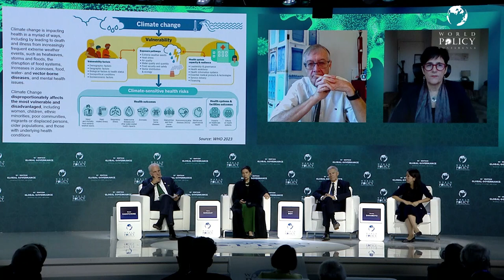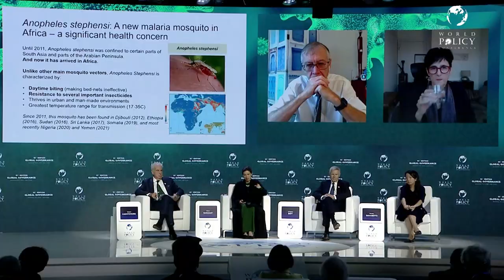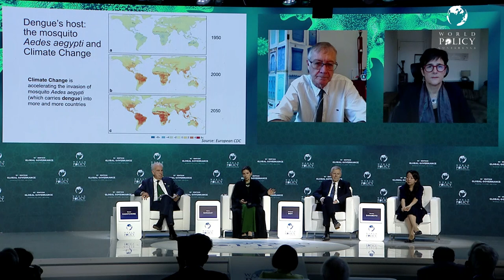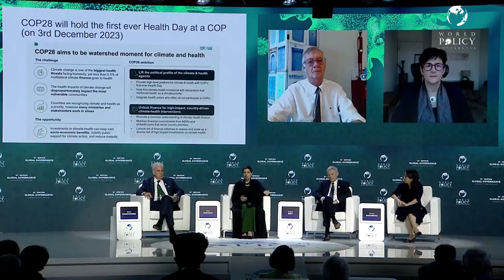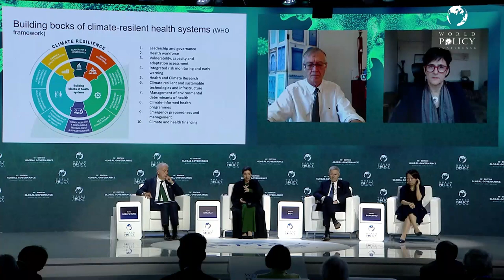WPC 2023 - Maha Barakat - Plenary session 17: Are We Ready for the Next Pandemic?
Maha Barakat is the Assistant Minister for Health and Life Sciences at the Ministry of Foreign Affairs of the UAE